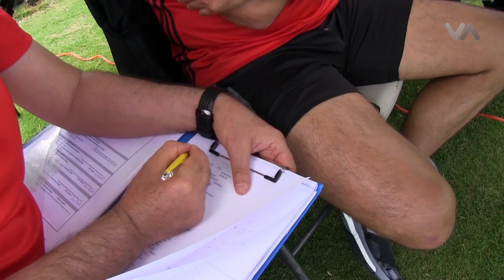FIFA llevó a cabo seminario para árbitros élite de CONCACAF y CONMEBOL en Miami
Por primera vez árbitros y árbitras se congregaron para llevar a cabo simultáneamente seminario élite patrocinado por la FIFA

Como preámbulo a los preparativos para la Copa Mundial de Fútbol de 2018 Rusia y la Copa Mundial Femenina de la FIFA Francia 2019, 41  árbitros de CONCACAF y CONMEBOL candidatos para oficiar en dichas competiciones  se reunieron en las ciudades de Fort Lauderdale y Miami, Florida para llevar a cabo dicha actividad.

Durante las sesiones especiales de entrenamiento teóricas y prácticas, se incluyó la lectura del juego y posicionamiento análisis de vídeo, así como hacer frente a los incidentes en el área de penal.

En el terreno de juego, los participantes fueron sometidos a la simulación de los ritmos de juego, obteniendo respuesta inmediata sobre sus actuaciones.

Para Lucila Venegas Montes  Árbitra de México estos seminarios le aportan al proceso de preparación física, mental y técnica  "yo pienso que esto nos ayuda a mejorar, porque día a día el fútbol sigue cambiando"

El Seminario  contó con la participación de Massimo Busacca, Jefe de Arbitraje de la FIFA, quien ofició en dos Copas Mundiales de la FIFA (2006 y 2010) y la Eurocopa 2008. También dirigió la final de la UEFA Champions League en 2009, la final de la Copa de la UEFA en 2007 y la Supercopa de Europa en 2010.

Los árbitros que participaron por la región de CONCACAF incluyó a Joel Aguilar (El Salvador), que estuvo a cargo de la final de la Copa Oro CONCACAF 2015 y de la primera edición de la Copa CONCACAF en octubre del año pasado, y Carol Anne Chenard (Canadá), que ofició en la Copa Mundial Femenina de la FIFA Canadá 2015.

La copa del Mundo es pasado mañana dice Busacca "faltan dos años, pero al final es pasado mañana, no podemos perder el tren  tenemos que buscarlo inmediatamente y comprender lo que falta hoy, en donde tenemos que trabajar muy duro, muy intenso y yo estoy seguro que los árbitros lo van a entender y así mismo las mujeres van a estar listas para la Copa del Mundo en Francia en el 2019.

Algunos de los árbitros asistentes serán considerados para asignaciones en la Copa América Centenario EE.UU. 2016, que está previsto a celebrarse del 3 al 26 de Junio, 2016.